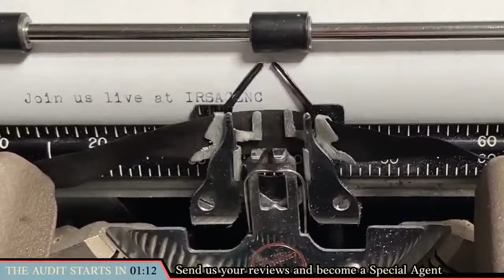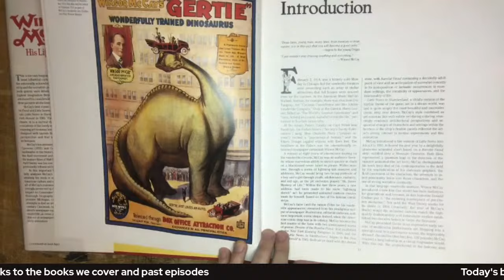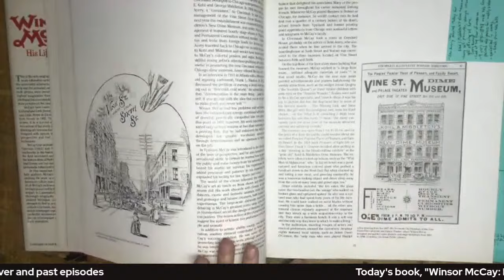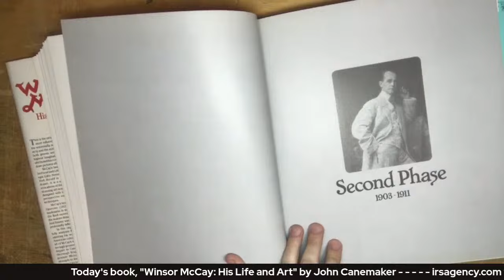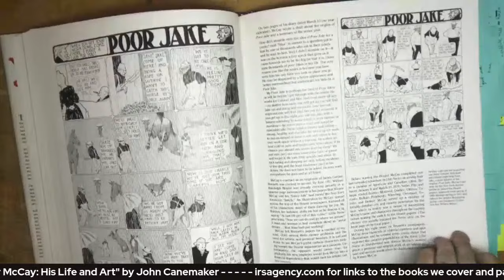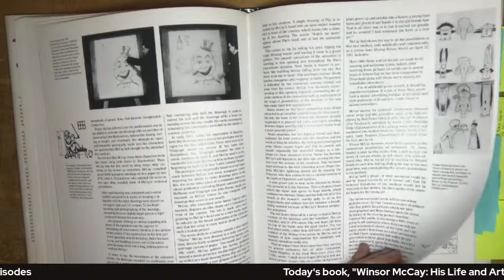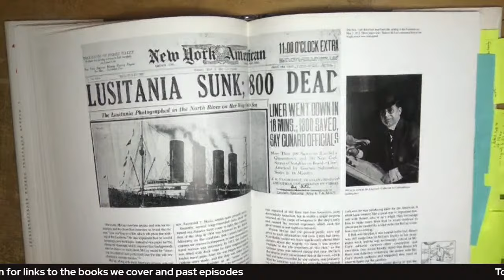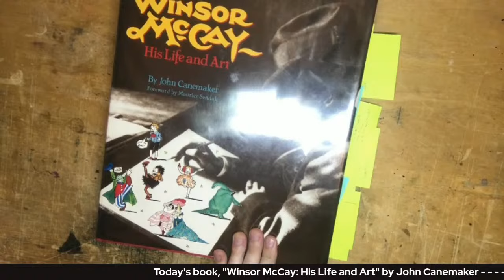"Winsor McCay: His Life And Art" by John Canemaker- Indie Review Show 11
In this episode, Cory and Josh will review "Windsor McCay: His Life And Art" by John Canemaker.

This volume is the only existing biography of one of America's greatest and most influential cartoonists. Winsor McCay (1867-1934) is universally acknowledged as the first master of both the comic strip and the animated cartoon. Although invented by others, both genres were developed into enduring popular art of the highest imagination through McCay's innovative genius. Included are new materials found since the previous publication of the book such as new comic strips of Little Nemo in Slumberland, and new sketches of Gertie the Dinosaur. This is a must own for McKay fans.

The Indie Review Show
With Joshua Kemble and Cory Kerr

In this series, Josh and Cory review the best of indie comics and other media like movies, tv, cartoons, books, and… did we mention comics? The idea is that we’re pulling back the curtains on our inspirations. Josh and Cory are professional artists who’ve both taught at the university level and read and watched a lot of stuff. They’ll talk about it live on the air for all to see.